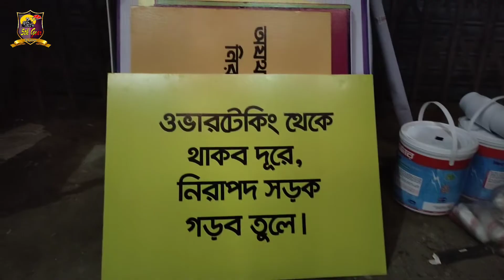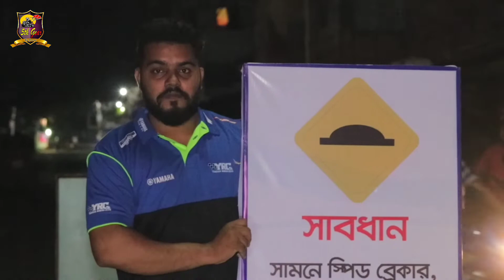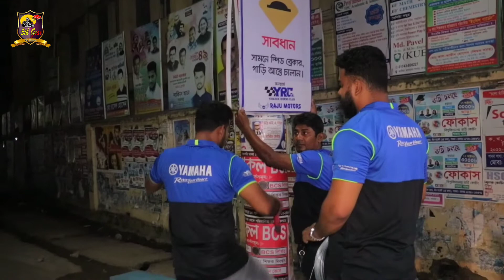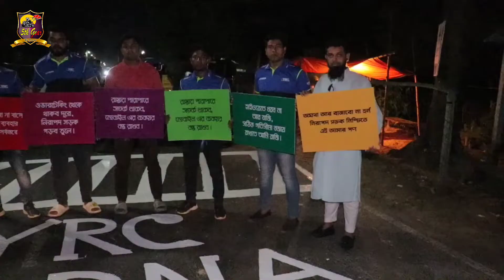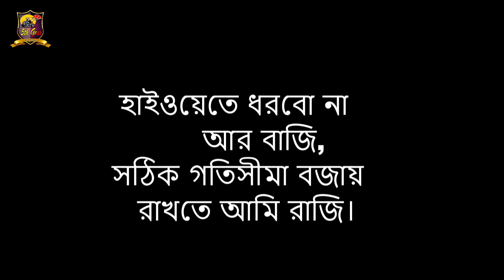বাইকার্সরা মিলে স্পিড ব্রেকারের রং মেরামত করলাম l Yahama Riders l Raod Safety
২২ অক্টোবর নিরাপদ সড়ক দিবস উপলক্ষে আমরা
Yamaha Riders Club  Pabna কিছু বিশেষ বিশেষ স্থানের স্পিড ব্রেকার কালার করি, যেগুলো কালার ছিলো না। যার কারনে গাড়ি চালকদের আইডেন্টিফাই করতে সমস্যা হতো সকল সদস্যদের সম্মিলিত প্রচেষ্টায় আমরা এমন স্পিড ব্রেকার কালার করি।
আমাদের এই ক্ষুদ্র প্রচেষ্টা হয়তো কিছু দুর্ঘটনা রোধে সহযোগী হবে ইনশাআল্লাহ।

amar tour and travelling video dekhte amar channel 5thgear subscriber kore pase thakben, dhonnobad.

আমার ভিডিও গুলো পেতে আমার YouTube channel 5thgear Subscriber করে পাসে থাকবেন, ধন্যবাদ।